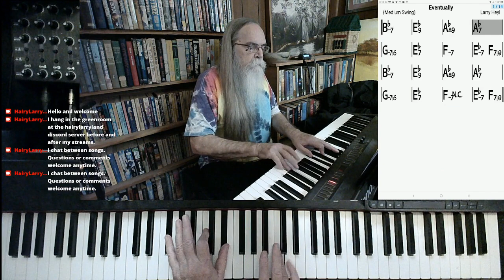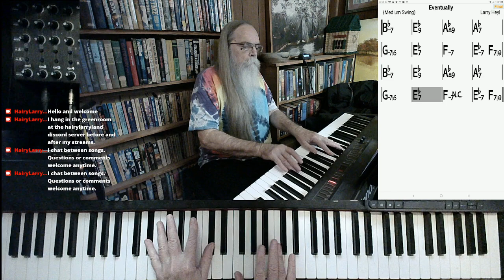Eventually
"Eventually" I'll get tired of making these jokes.

This version of "Eventually" was excerpted from the stream recorded on November 7, 2021. Hairy Larry's current schedule is Tuesday and Thursday at 3:00 PM and Sunday at 2:00 PM Central.

Title
Hairy Larry